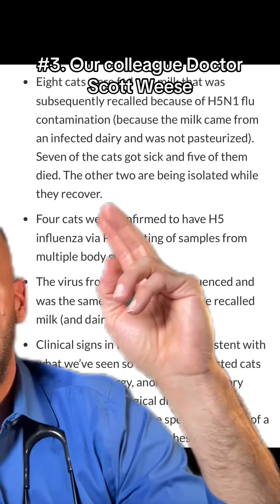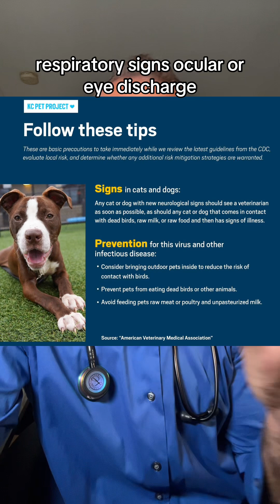5 Things Pet Owners Need to Know About Bird Flu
Here’s a quick update on Avian Influenza.